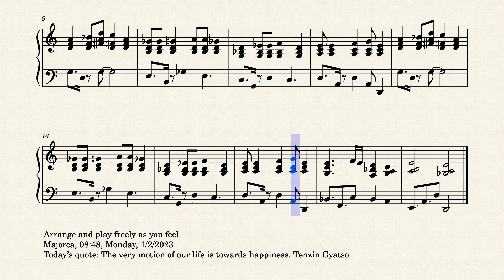Op.8231 A Well of Kami by Yohei Kato